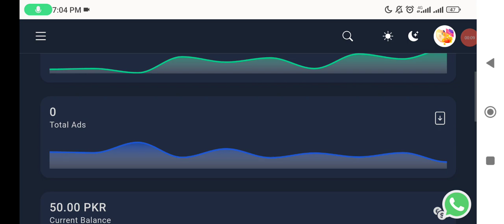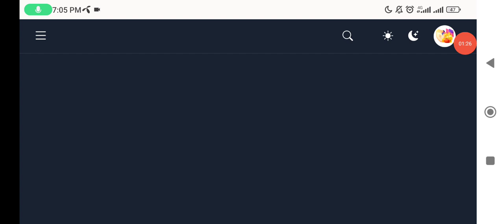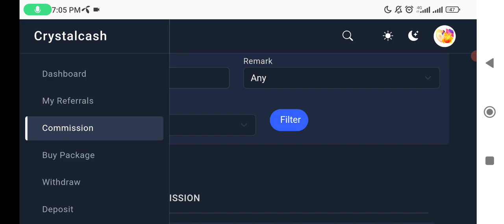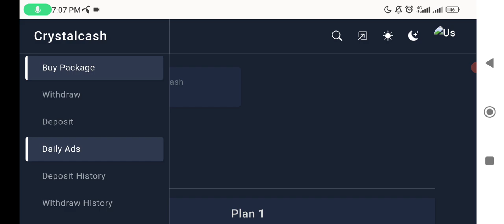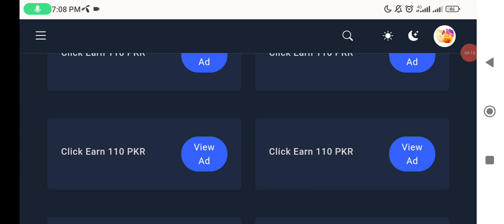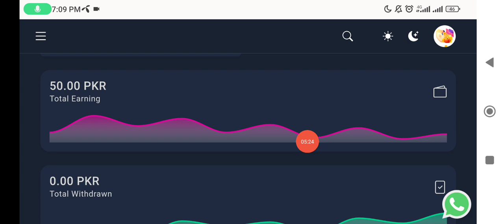crystal cash website real or fake||new ads watch website